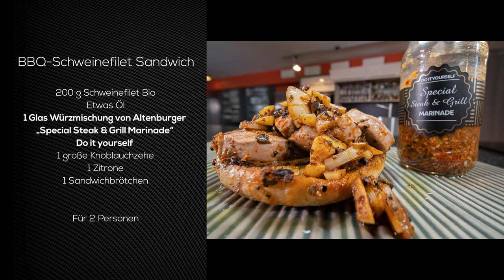⚡ HENZES BLITZREZEPTE EXPRESS | BBQ-Schweinefilet Sandwich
Freunde,

heute gibt es ein BBQ-Schweinefilet Sandwich 🤤.

Christian

Bezahlte Partnerschaft mit Altenburger Senf & Feinkost